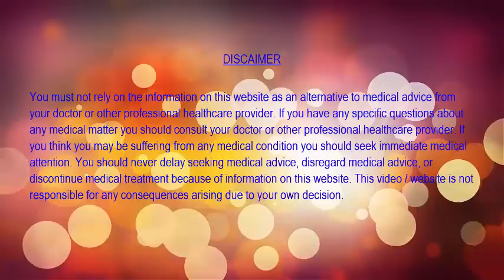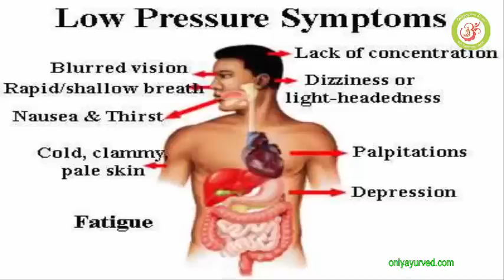निम्न रक्तचाप के लिए बेहद असरदार है ये घरेलु उपाय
निम्न रक्तचाप के लिए बेहद असरदार है ये घरेलु उपाय / Easy and effective home remedies for low BP